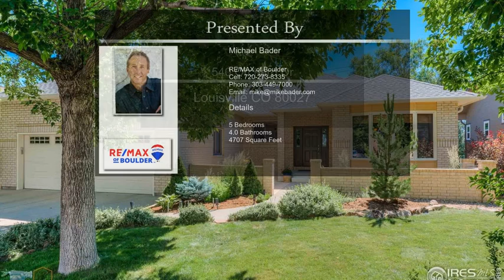540 Orchard Dr Louisville CO 80027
540 Orchard Dr Louisville CO 80027

Showings start at 10am 6/30. Beautiful ranch-style home with front courtyard (only one in the neighborhood) surrounded by mature trees and gorgeous landscaping! This impeccable home sits on a large .22 acre lot & backs to bike/walking path/open space. Inside, enjoy the wide-open family room beneath vaulted 17' ceilings, skylights & fireplace. Generously sized rooms throughout home. Kitchen features large island, breakfast nook & plenty of counter space for prepping. Step seamlessly into the fenced backyard oasis that features Trex upper deck, lower flagstone patio, privacy landscaping & raised flower/garden beds. Rare main floor master suite with impressive soaking tub. Walk out daylight lower level with Mother in-law area, gas fireplace, full bath, food prep space & 2nd laundry room. Large lower storage area or room for expansion.  Steps from Meadow Park, Coal Creek golf course, shopping, and restaurants. Newer roof, new attic insulation, radon mitigation, French drain and sump pump.